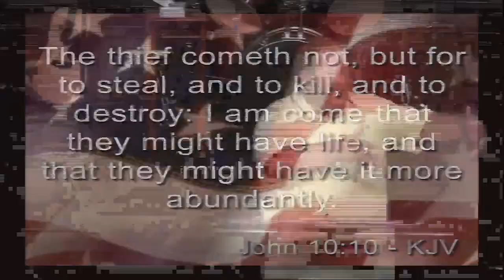19-07-07 DL - God's Presence Produces Fruit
Touching The World With The Love of Jesus Through God's Open Door -
wflc.net        Home of a second change